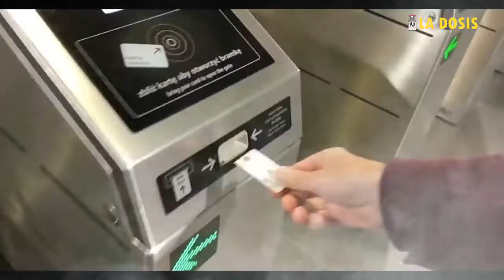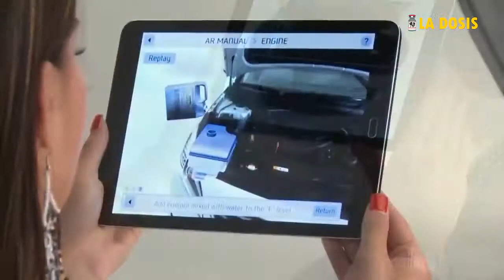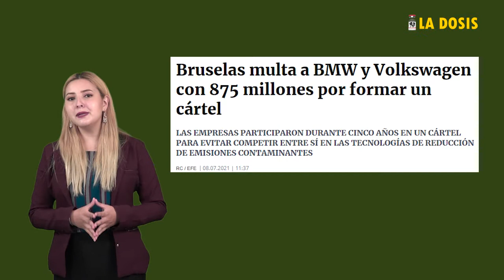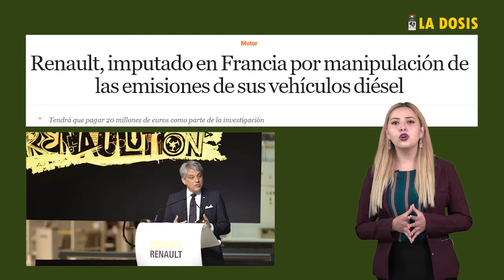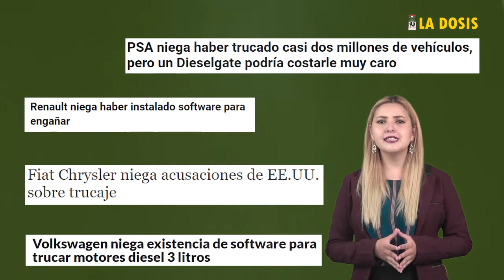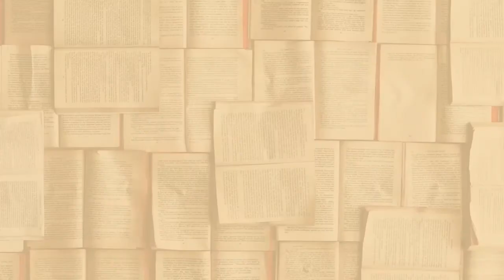La dosis Nº78: Multinacionales del automóvil manipulan medidores de gases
Todo gira en torno al carro, la organización urbana, los tiempos, la movilidad. Con su masificación las ciudades y sus pobladores están expuestas a altos niveles de contaminación generados, de manera notable, por los vehículo, cuya combustión produce enfermedades de diverso tipo que terminan asumidas en sus costos y consecuencias por los erarios públicos. La pandemia por covid-19 evidenció, una vez más, que el modelo urbano debe transformarse y con él la movilidad urbana, priorizando a todo nivel el servicio público y desmontando la prioridad por el vehículo particular.